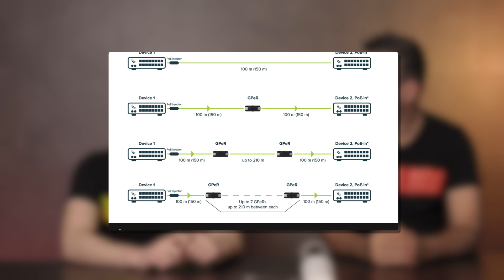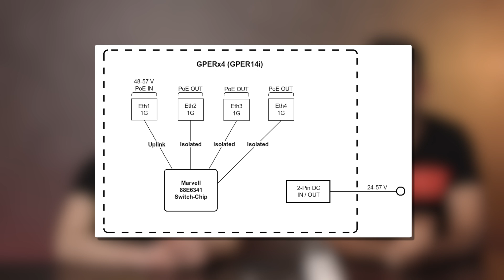Unboxing and more - MikroTik GPeRx4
Mai videónkban a MikroTik GPeR széria új, teljes mértékben átdolgozott variánsát mutatjuk be nektek. A GPeRx4 szakítva elődjének képességével már nem csupán egy átlagos ETH extender, annál jóval több. Segítségével akár 3 eszköz számára is biztosítható 802.3at/af-s PoE megtáplálás kültéren úgy, hogy ehhez mindösszesen 1db 802.3bt képes port szükséges a rackszekrényben lévő switch-en. Nézzük meg, hogy mely helyzetekben könnyítheti meg a mindennapokat a GPeRx4.

Időbélyeg:

00:00 - Bevezető
00:31 - MikroTik GPeRx4 unboxing és hardveres tulajdonságok
07:52 - Lezárás